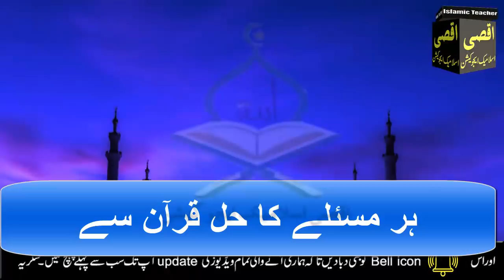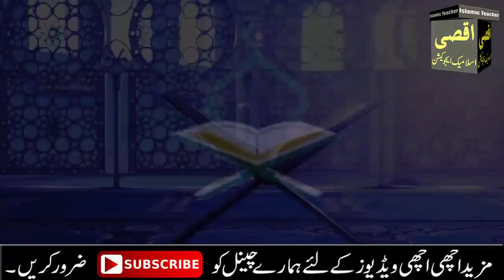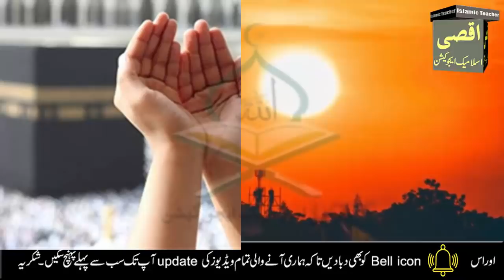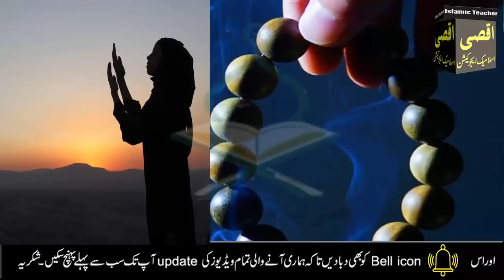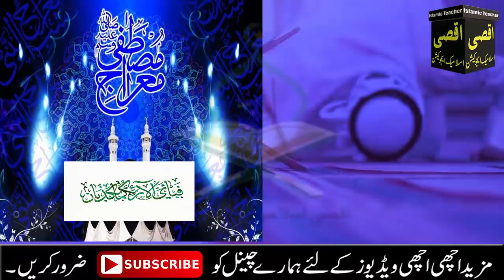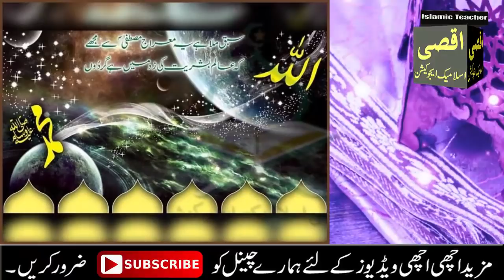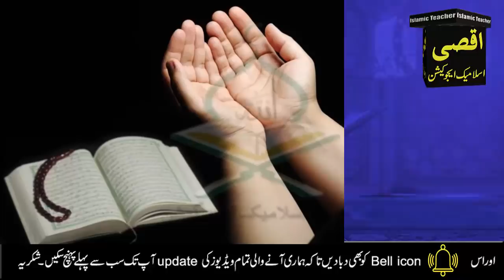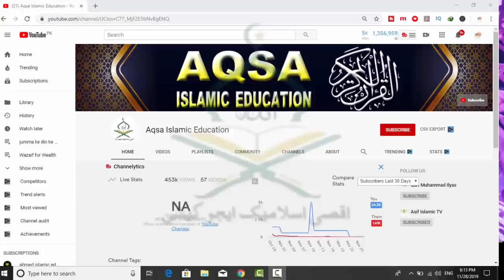27 Rajab ( شب معراج ) ki raat Allah ke name ka wazifa | Shab e meraj ki Fazilat | nawafil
27 Rajab ( شب معراج ) ki raat Allah ke name ka wazifa | Shab e meraj ki Fazilat | nawafil

Aslam u Alikum | ajj ki video mein hum app ke sath Shab e Meraj ki raat Allah ke name ka Wazifa Share karne ja Raha hein.iss amal ko app nay 27 Rajab ki raat ko parhna hai.IN SHA ALLAH ! App ki har hajat pori ho jay ge.har dua qabool ho gi.Apko har bemari se nijat mily gi.